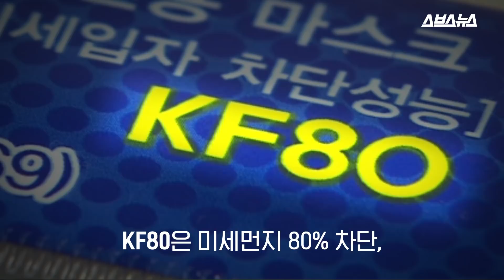KF 인증 마스크 써야 하는 이유(feat.위풍당당 행진곡)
미세먼지가 기승인 요즘, 마스크를 살 땐 꼭 KF인증 마크를 확인해봐야 합니다. 일반 마스크는 섬유 사이가 넓어 미세먼지가 그대로 통과하지만 KF 인증 마스크는 조직 사이가 좁고 여러겹 겹쳐있어 통과하기 힘듭니다. 행여나 미세먼지가 그 사이를 통과하더라도 정전기 필터가 있어 미세먼지를 붙잡아줍니다. 마스크를 쓸 땐 코 부분 고정심을 꾹꾹 눌러주고 턱 부분을 밀착시켜 미세먼지가 들어가지 않도록 유의해야 합니다. 한 번만 사용해도 먼지나 세균에 오염될 수 있어 일회용으로 사용하는 것이 좋습니다.